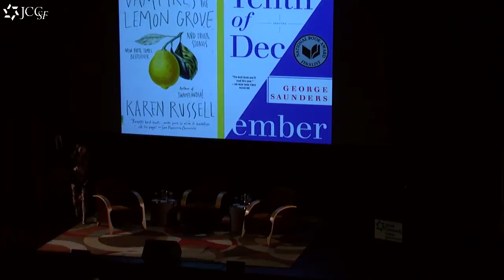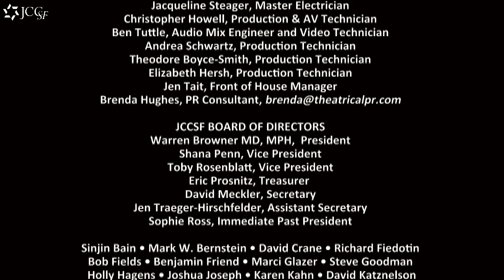George Saunders and Karen Russell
George Saunders and Karen Russell shared the stage for the first time on January 16th at the JCCSF.  Judson True did a superb job moderating the discussion which ranged from creative process and writing styles, to when they decided they wanted to be writers, teaching, and family.  Some profound insights from the master Saunders and ethereal quotes from the delightful and delighted Russell.